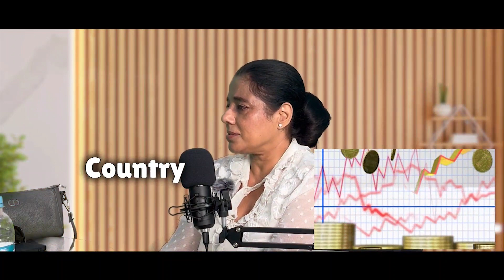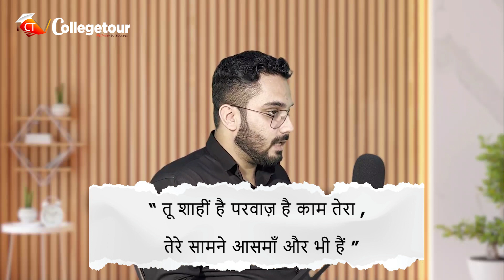Is There a Downfall in Jobs? | EP NO-03 | TALK SHOW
🎥 About This Video:
Talk with an Educationist Regarding Online Education, Student Success Stories and More

In this video, we talk to Assistant Director Corporate Resource Center, Amity University, Dr. Ruby Singh  about the benefits of online education, student success stories, Placements, Jobs and many more. @amityuni @amityunivgurgaon
About Us

Collegetour is an online portal for students which aims to bring education institutional data, like, colleges, courses, fee details, exam updates, cut offs, admission process, scholarship programs, etc. on one podium. Collegetour is a one stop shop for education industry related data centres for the students and provides information and updates pertaining to the educational institutions across India and globe. As an online forum we deliver the latest updates and current events of the education industry. Collegetour distinguishes itself as an online portal in the market by facilitating most rationalized information of the educational sector from the most reliable sources of the industry.

Our Mission:
In the highly competitive educational environment as an organisation we aspire to enable the quality and current educational information to students, to help them in one of their toughest decision making processes and make it more smoother and easier for them in a cost effective way.

Our Vision:
Collegetour objectifies its purpose to become the most approachable and sought after podium which provides what exactly a student needs to pave their pathway in the education industry

In this episode of our talk show, we interview the CEO of our company. We discuss his success journey, from his early days as an entrepreneur to his current role as a leader of a global organisation.

We learn about the challenges he faced along the way, the lessons he learned, and the advice he has for aspiring entrepreneurs. This is a must-watch episode for anyone who is interested in learning more about the business world and how to achieve success.